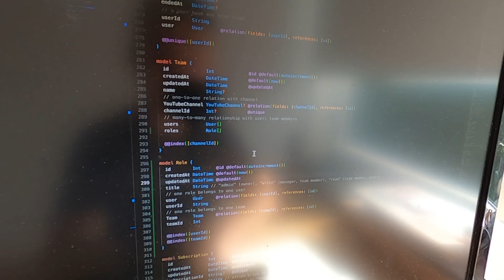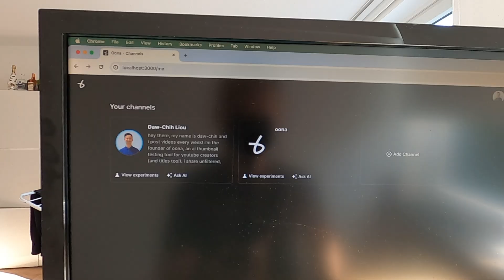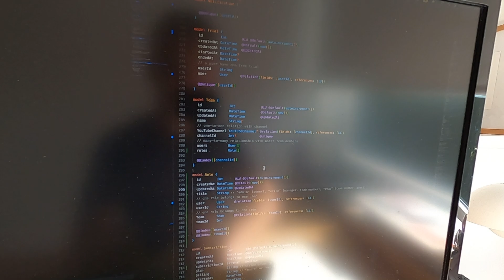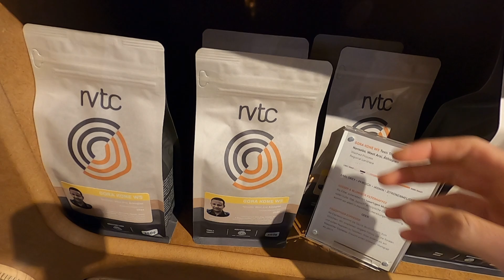a *productive* day as a software engineer coding a startup - joining accelerator in san francisco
i quit my job to build full-time.

in this video, i'm taking you behind the scenes of being a solo startup founder (technical founder).

and...i got accepted in a startup accelerator in san francisco🎉🎉🎉 how cool is that! i love that i'm celebrating the small wins with you.

that said, the most rewarding feeling in building a startup is definitely all the interactions with people. I spend most of the day talking with potential customers and building connections. only from all the conversations with the customers, i'm able to code the product features that truly serve a purpose to my customers:)

00:00 video briefing
00:20 benefit of exercising
01:04 skipping workout is bad
01:56 what i'm building
02:35 dive into code
03:02 the new signup flows
04:13 intro to my day
04:36 buying coffee beans
05:00 coding in a coffee roaster
05:30 startup accelerator acceptance package
06:23 customer calls
06:40 the biggest gift in startup life
07:29 outro